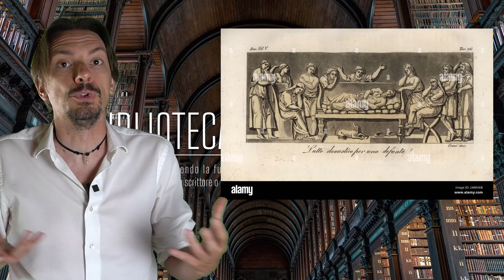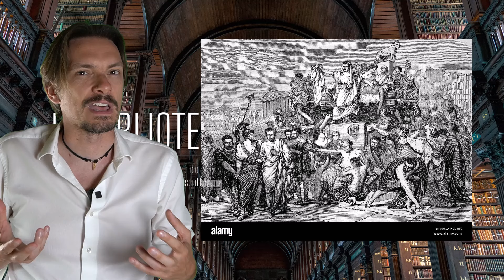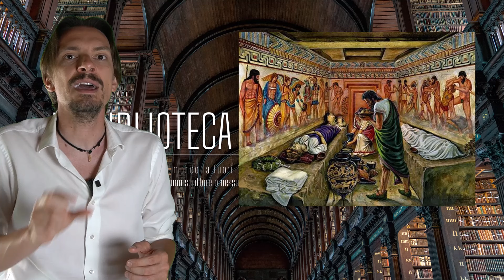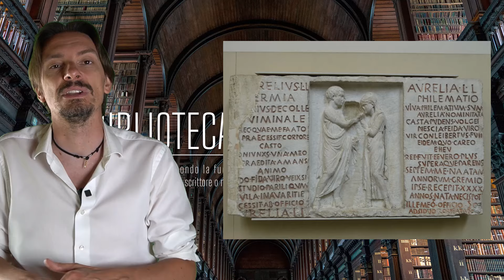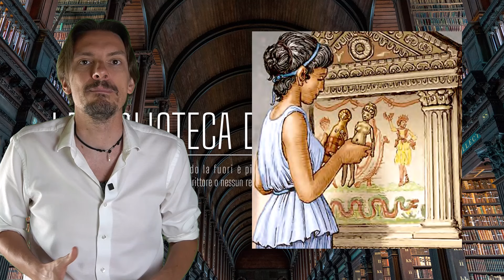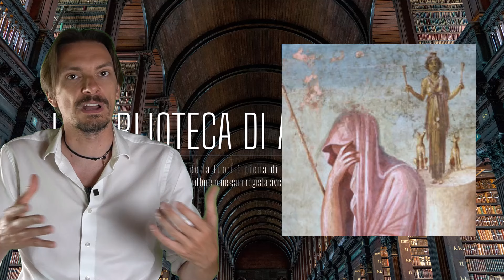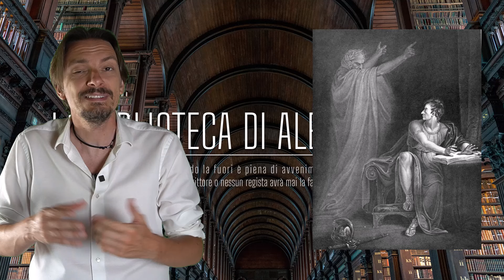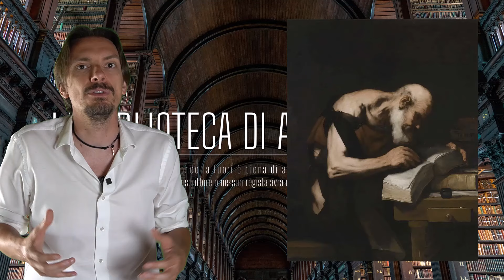1148- Il culto dei morti nell'Antica Roma. Aldilà, spiriti e fantasmi [Pillole di Storia]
Errore :
Lo scrittore della Farsalia è Lucano, non Luciano. Non so come mi sia uscito così :)